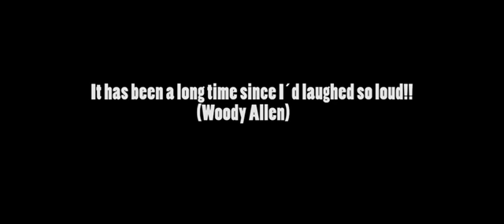Trailer de "Sen voz", de Daniel Suárez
Trailer da curtametraxe do galego Dani Suárez feita en galego, na Escola de Imaxe e Son